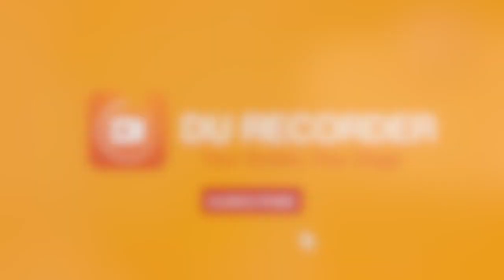【PUBGM Highlight Moments】Last Zone Apartment Fight In PUBGM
We are holding interesting contests very often. You will get a chance to win amazing prizes. Go visit DU Recorder FB Home Page here at